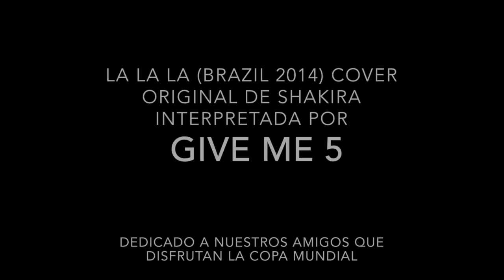Give me Five Cover of LA LA LA (Brazil 2014)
Give me 5, Giselle Torres y GM5 dedican esta cancion "La la la" original de Shakira a todos sus amigos para celebrar la copa mundial 2014. Directed and produced by Angelica Torres give me five